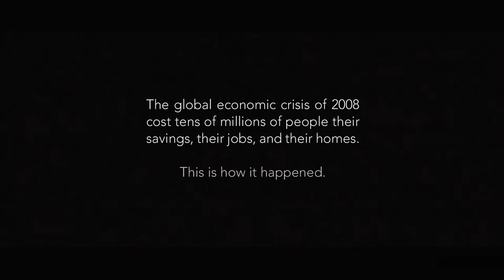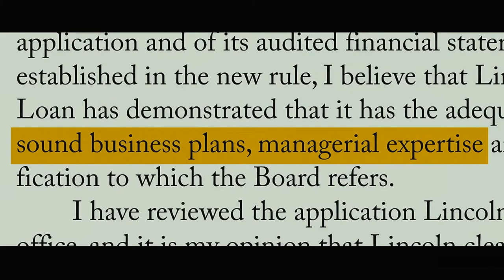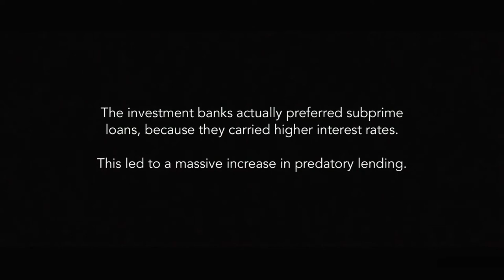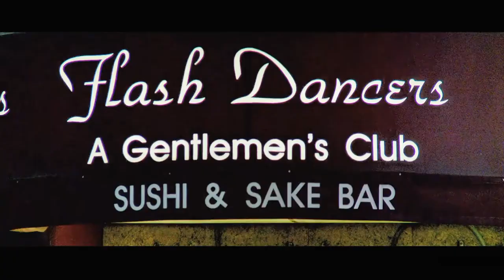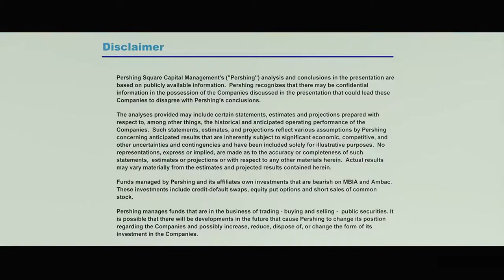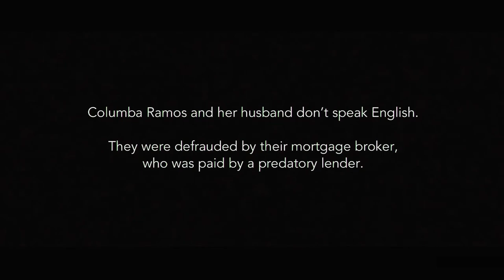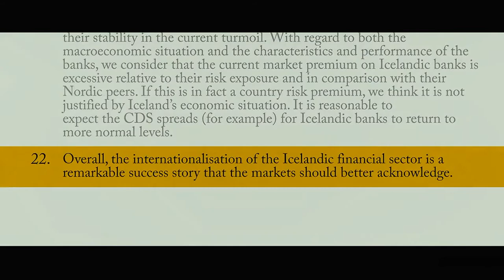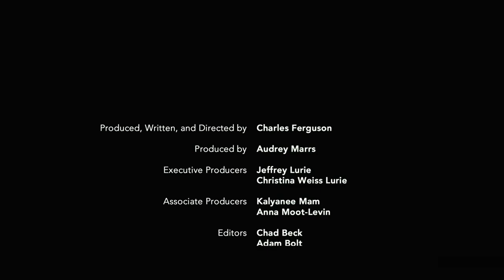finanční krize 2008 - Inside Job - Dokument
Největší přerozdělování bohatství v historii začalo!

Finanční sebeobrana!

Jak možná víte, téma "krize, korekce, propady trhů, reformy" v tomto roce probírá většina ekonomů, bankéřů a politiků.
My, investoři, se na tyto situace těšíme: Rozděluje se bohatství!

Připravil jsem pro Vás strategie, které Vám můžou dobře posloužit.
Ukážu Vám, jak získáte  skutečné bohatství a příjmy z investic, které Vám pokryjí životní náklady a budete žít mnohem spokojenější život ;-)

Buďte u toho včas!